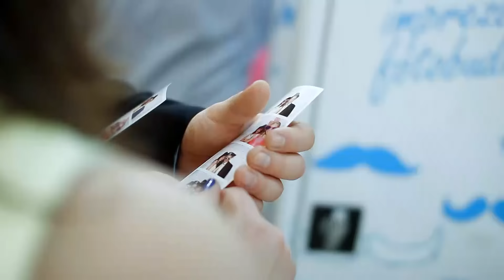Marzena i Paweł sesja foto